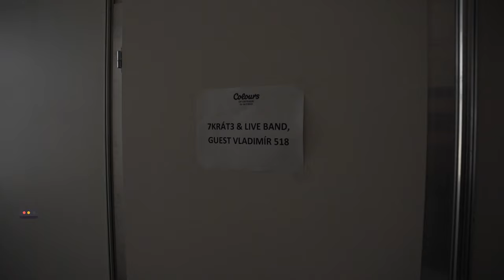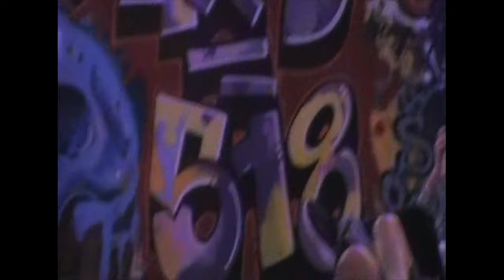Ten-krát3: Ohlédnutí za show COLOURS OF OSTRAVA 2022 w/ VLADIMÍR 518 (7krát3 vlog)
Ohlédnutí za letní show na Colours of Ostrava s live bandem a Vladimírem 518.

Video: David Urban, Petr Janošťák

Petr Bidlo, Jan Uvira, Filip Ernst